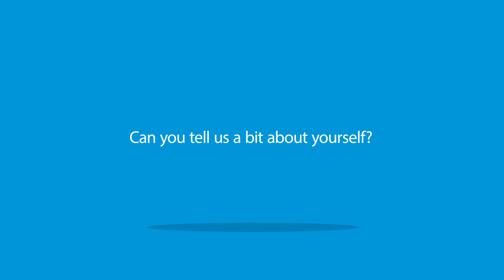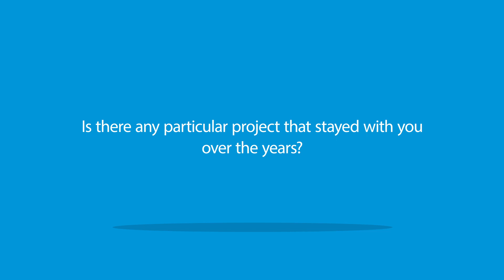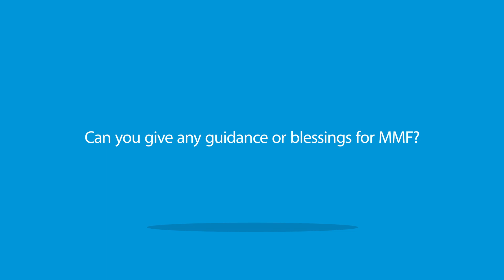Mr. Chandrakant Dalvi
Mr. Chandrakant Dalvi mentions on his support to MMF in the spectrum of CP and how authorities can support this initiatives.

To stay up to date with Mukul Madhav Foundation join us on:-